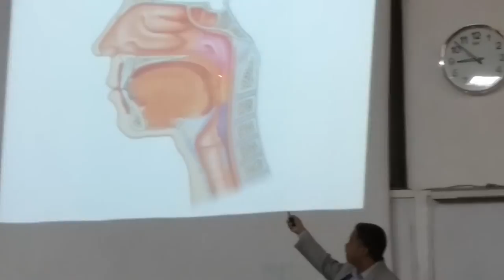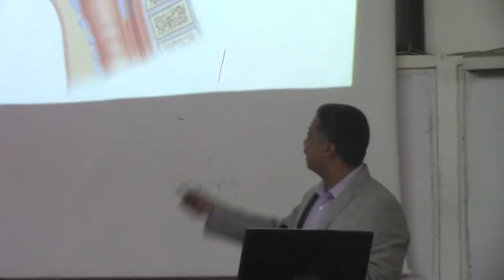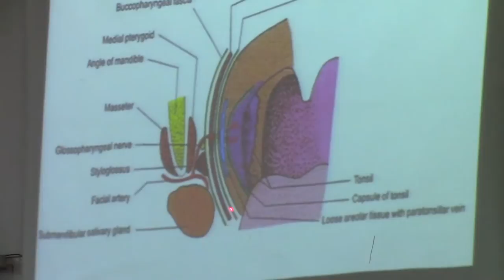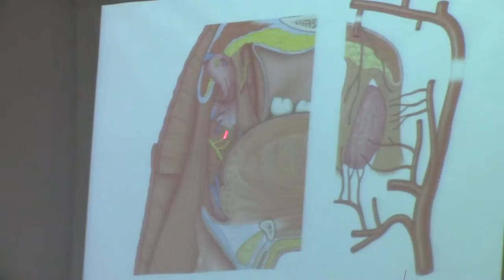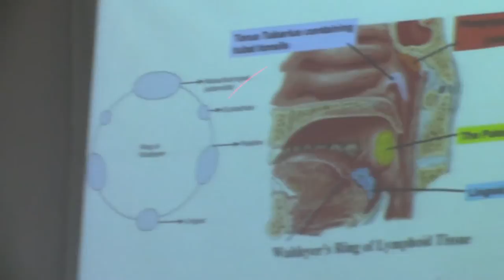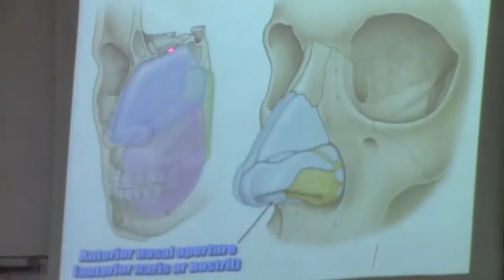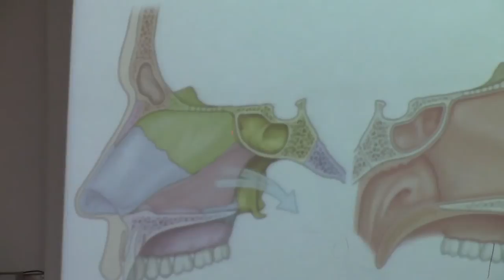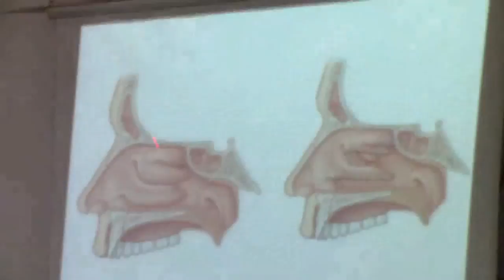17-[Neck]Dr.Hossam Yahia 9-12-2015 (Rest of Nasopharynx till Nasal cavity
nasopharynx, oropharynx, laryngopharynx , palatine tonsil , nasal cavity